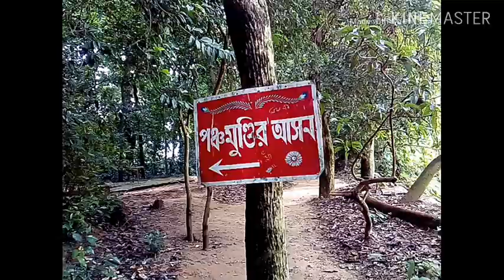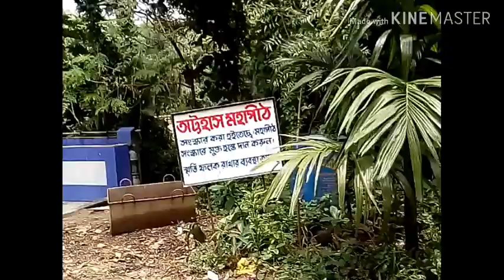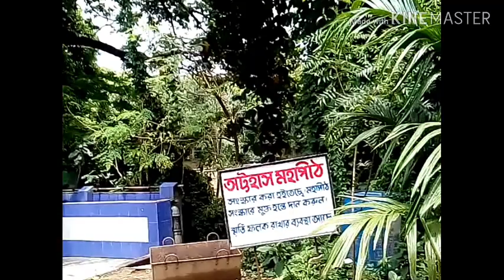Attohas bhumon made by S.N Digital Bangla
Attohas katwa ketugeram bus rut Nilay gram panchayat vai toto attohas very nice place touris spot